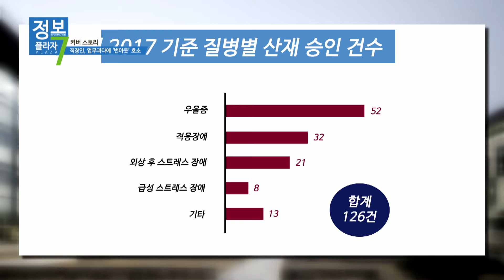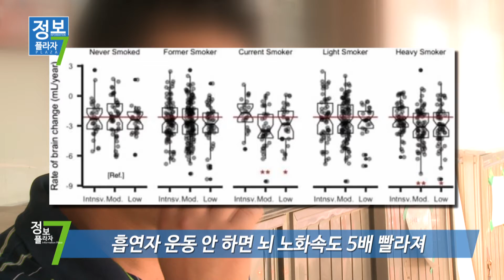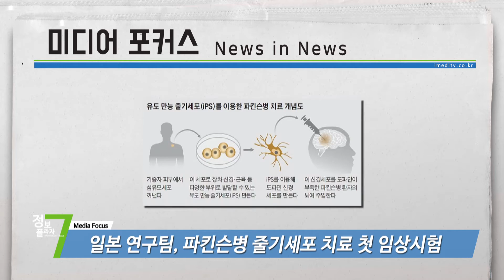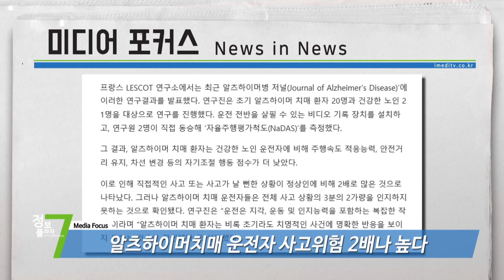[메디컬TV]정보플라자7 32회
■ 커버스토리
- 하얗게 불태운 당신, 번아웃신드롬?

■ 틈새소식
- 까사미아 매트에서도 란돈 검출...수거명령
- 흡연자 운동 안하면 뇌 노화속도 5배 빨라져

■ 미디어포커스
- 일본 연구팀, 파킨슨병 줄기세포 치료 첫 임상시험
- 암 등 중증질환 한 병원에서만 진료 받아도 되나?
- 알츠하이머 치매 운전자 사고위험 2배나 높다